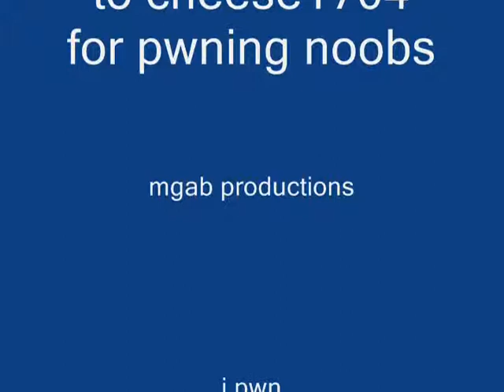how to pwn noobs!!!!!!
part 2 of me pwning noobs part cheese2705 made look up cheese1705 for part 1. i own rs WOOt! not runescape is owned by jagex